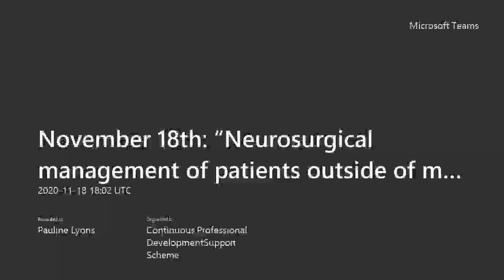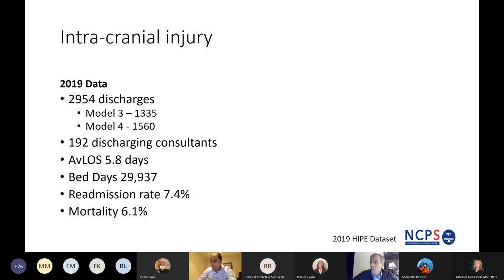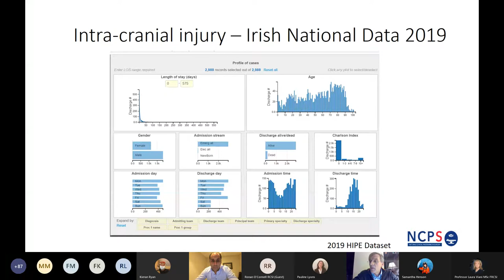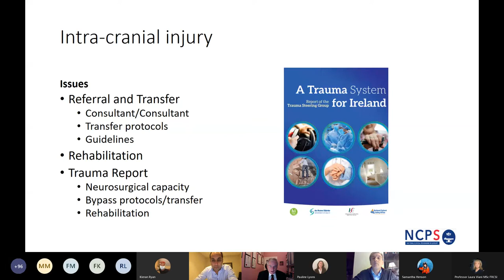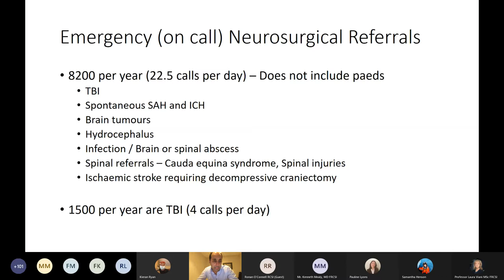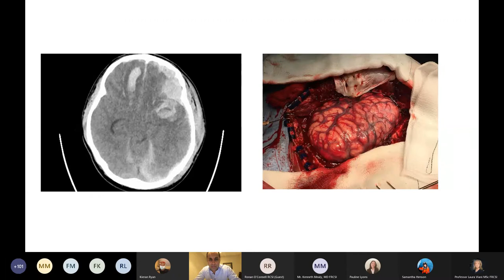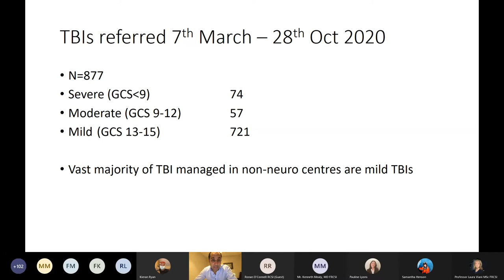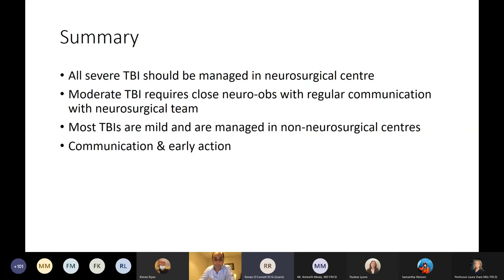November 18th “Neurosurgical management of patients outside of major Neuro Centres”